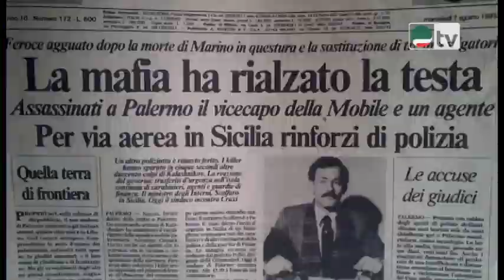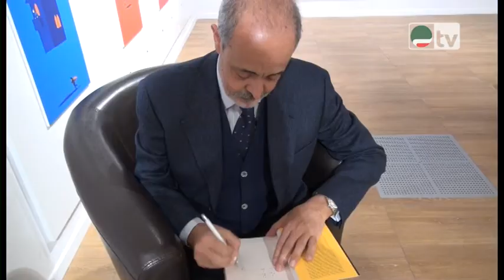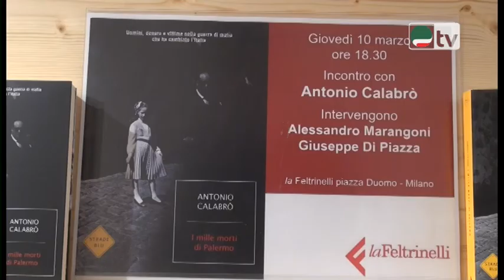Un libro, un personaggio - Antonio Calabrò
Negli anni ’80, in Sicilia, gli omicidi di mafia sono all’ordine del giorno. Antonio Calabrò, giornalista, scrittore ed uomo di impresa, ha raccontato quel tragico periodo nel libro “I mille morti di Palermo” edito da Mondadori.
LABOR Tv ti propone l’intervista all’ autore

17 marzo 2016